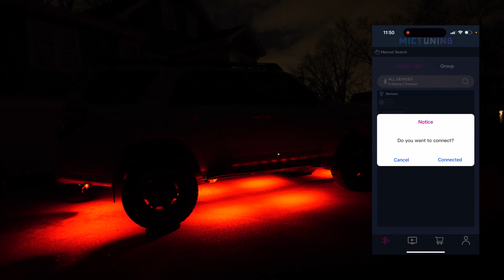Rock Light Install on my 5th Gen 4Runner - MicTuning C2 RGBIC LED Rock Light Kit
In the video I walk you through my install of the ​⁠​⁠@mictuning C2 RGBIC LED Rock Light Kit on my Toyota 5th Gen 4Runner. For the price, you can’t’t beat these lights. Looking forward to testing them out off road, overlanding as well as around camp.

Below is a list of other gear and modifications on this Overlanding Rig.

BF Goodrich KO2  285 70 R17
RSG Angled Rock Sliders
Toytec Boss Aluma Series
RCI Skid Plates
Top Oak Galaxy 1.0   10% Code - DJOVRLND
Duro Bumps
SPC Adjustable Upper Control Arms
C4 Lowpro winch bumper
Smittybuilt X20 10,000lbs Winch
Diode Dynamic SS30 inch light bar
Diode Dynamic SS3 Fog Lights
Diode Dynamic SS3 Ditch Lights
Cali Raised low pro ditch light mount
Auxito 24,000 Lumen LED headlights
Garmin Power Switch
Viair 300p Portable Compressor
Odyssey AGM24F Battery
Rotopax 3 Gallon
SetPower 47qt Fridge
SetPower Slide
Jetboil Genesis
GSI Bugaboo Camper Cook Set
Sceptor 2.5 Water Can
Ecoflow River 2 Max
Ecoflow 160w Solar Panel
ARB Snatch Strap and Tree Saver
RhinoUSA D-Ring Shackles
OVS Nomadic 180° Awning

The content provided in this video is for informational and entertainment purposes only. I am not a licensed professional, and this video should not be considered professional advice. Any actions you take based on the information provided in this video are strictly at your own risk.

By watching this video, you acknowledge and agree that I am not responsible for any damage, loss, or injury resulting from the purchase, performance, or installation of any products or procedures discussed. Always consult with a qualified professional before attempting any actions described in this video.

**Use or perform at your own risk.**